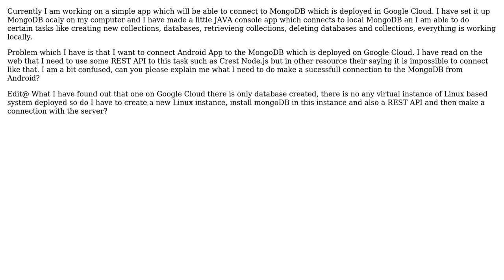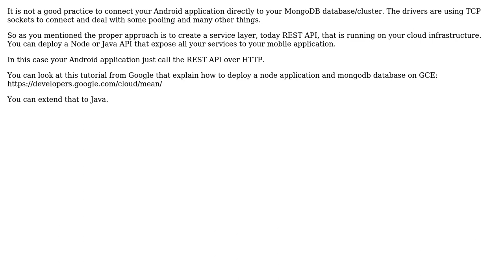Software Engineering: How to connect Android App to MongoDB deployed on Google Cloud?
With thanks & praise to God, and with thanks to the many people who have made this project possible! | Content (except music & images) licensed under CC BY-SA | Music | Images & others | With thanks to user Tug Grall user bluehatgeek and the Stack Exchange Network Trademarks are property of their respective owners. You are responsible for your own actions.